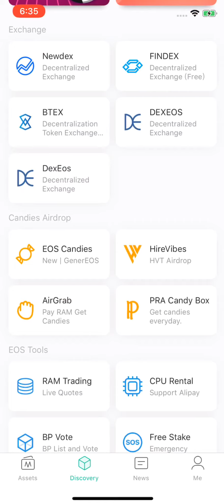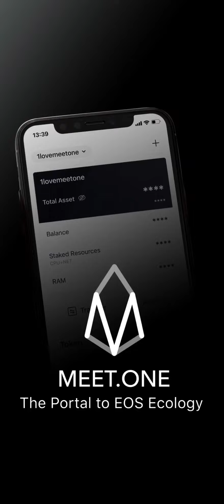AirGrab and trade tokens in dencentralized exchanges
AirGrab is a new airdrop method unique to the EOS chain. Users need to send a 0 EOS transaction to the contract account, but this transaction will consume a small amount of RAM resources (the amount is not fixed, generally about 0.2kb). Amount of tokens and conditions are always different and depends from the project. The tokens you received can be traded directly in the decentralized exchange (DEX) in your wallet, and you can sell or buy more tokens.